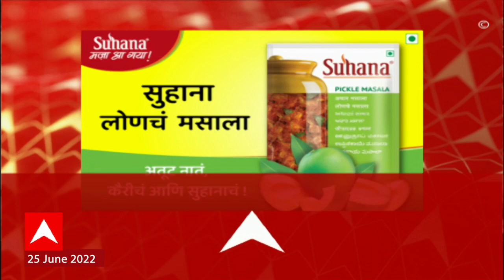ABP Majha Marathi News Headlines 4 PM TOP Headlines 25 June 2022